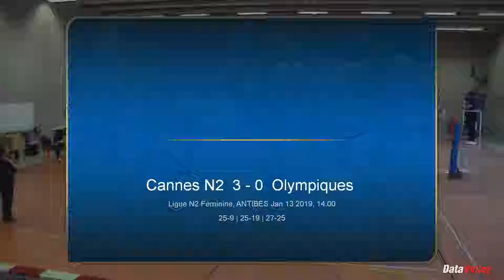FFVB N2 OLY Antibes - RC Cannes 2 13.01.2019